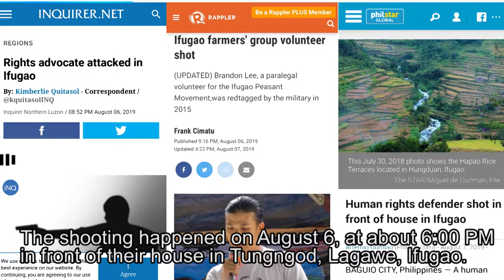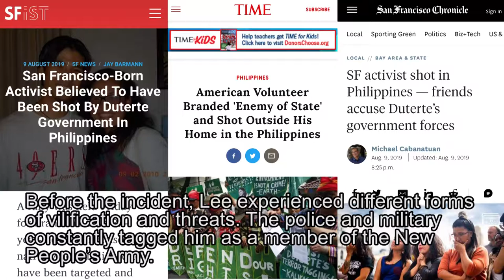Groups condemn attack on journalist and rights defender in Ifugao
Different groups in Baguio City held indignation rally for the shooting of journalist and human rights defender Brandon Lee by still unidentified gunmen on August 6 in front of their house in Lagawwe, Ifugao.